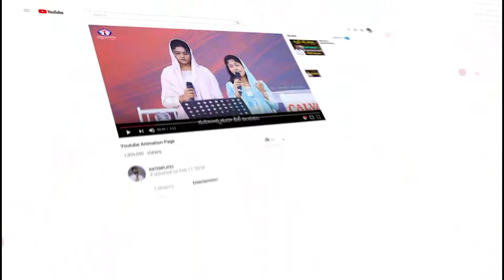పశ్చాత్తాపంలో దాగివున్న ఆశీర్వాదం ||mssg by sujathaprudhvi